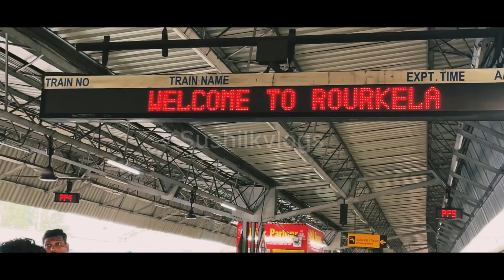Jungle k beach mae temple 🙏🙏. Mahadevsal temple .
Mahadevsal Temple jungle k beach m hai .jo ki goelkera k paas m hai .odisha aur Jharkhand s bhakt aate hai yaha darshan k liye.

More queries

mahadevsal temple,
mahadevsal,
mahadevsal mandir,
mahadevsal jharkhand,
mahadevsal dham,
mahadevsal goilkera,
mahadevsal temple vlog,
mahadevsal temple history,
mahadevsal status,
mahadevsal rly station,
mahadevsal || goilkera - lord shiva temple,
mahadevsal tunnel vlog,
mahadevsal station,
goilkera mahadevsal,
mahadevsal temple
# mahakal
railway tunnel mahadevsal,
mahadev sal tempal,
mahadevsal mandir ki kahani